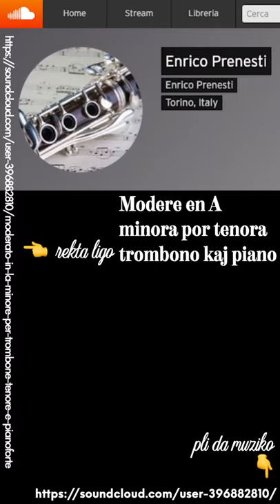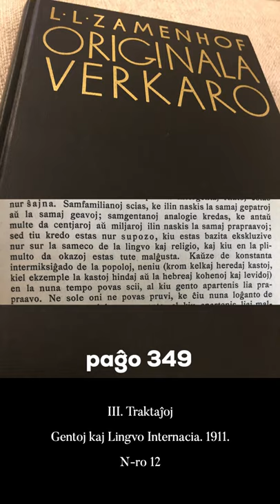Zamenhofa Medito 338 + Antaŭmedito 188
Pri gentoj kaj DNA-testoj.